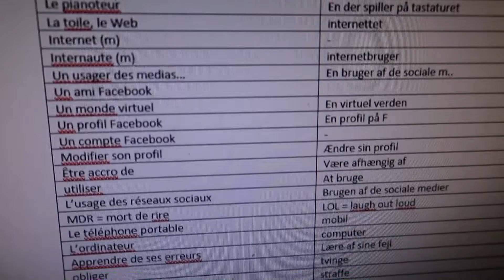EN KORT VLOG M. GAMING || vlogmas dag 4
Hej allesammen!
Mange tak fordi i så med.

Tjek mig på de sociale medier!